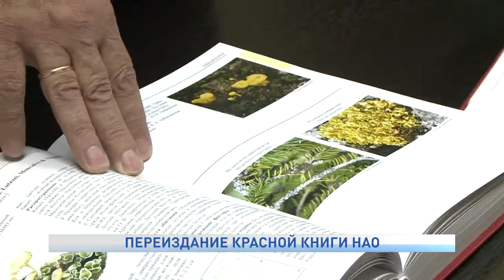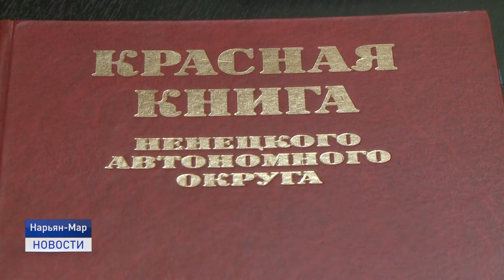ПЕРЕИЗДАНИЕ КРАСНОЙ КНИГИ НАО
Красная книга Ненецкого автономного округа готовится к переизданию. Пробный экземпляр уже готов. Сейчас проводятся работы по устранению неточностей и доработке обложки. К концу года книга будет издана в количестве шестьсот экземпляров.